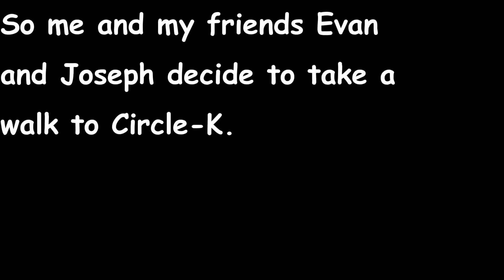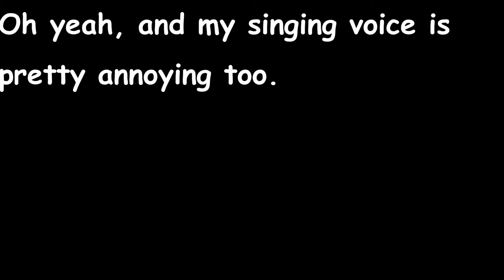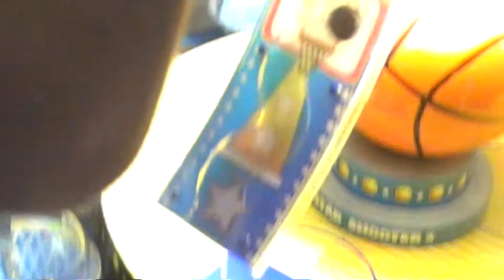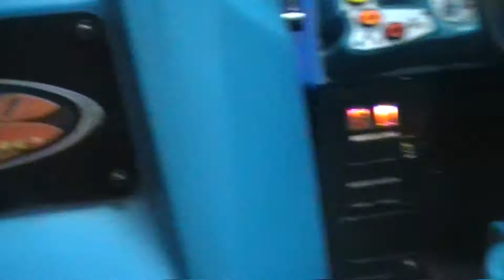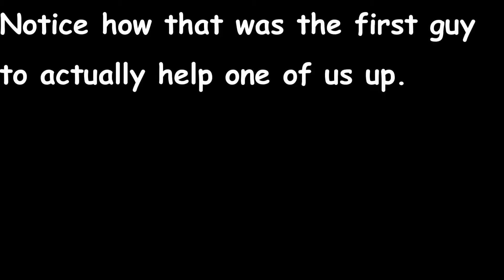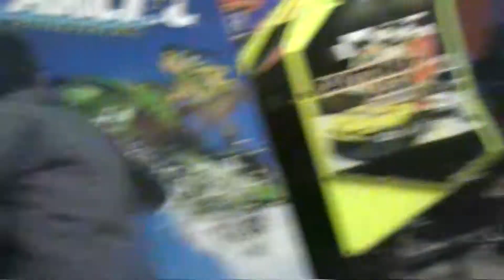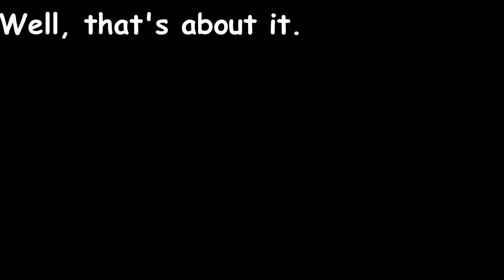Random Guitarness and Family Fun Center Falling Frenzy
This is actually pretty normal for us. The only difference is that I got it on film.

The falling part of this video was inspired by the Youtube series "Falling Madness". Just go search it, it's pretty great!